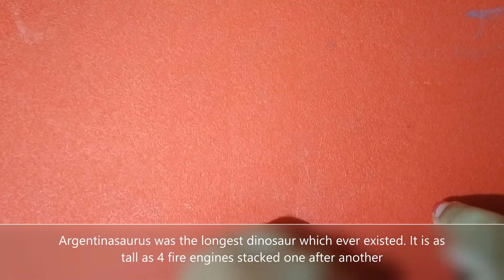5 Facts about extinct creatures- Ep:54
Hey everyone. Today I am going to tell you 5 facts about extinct creatures. I hope it is useful for you.
Nothing more to say. See you later